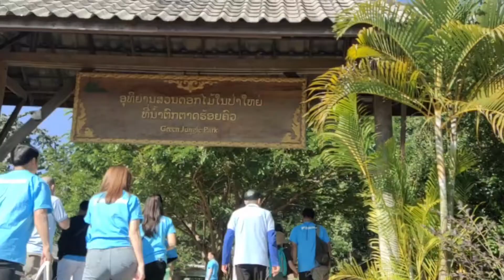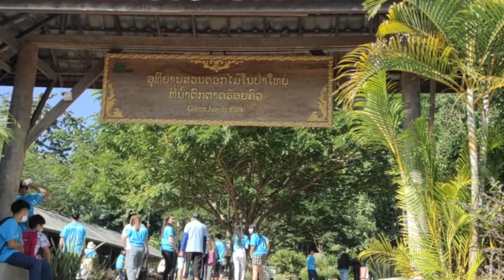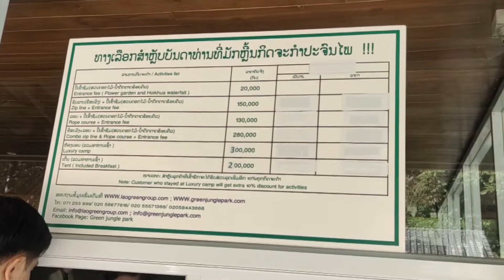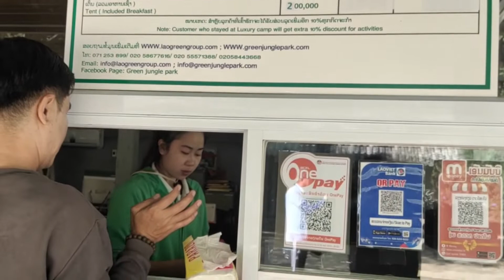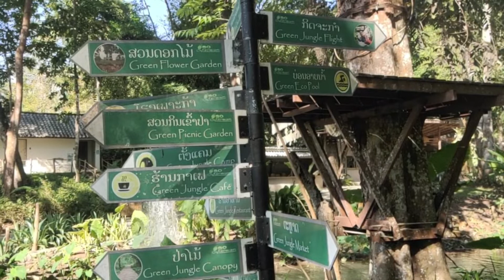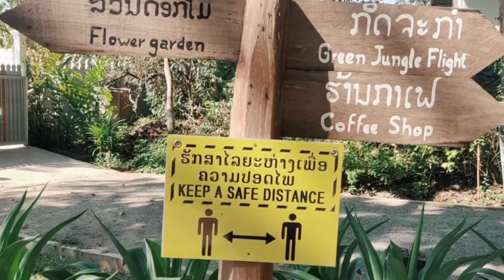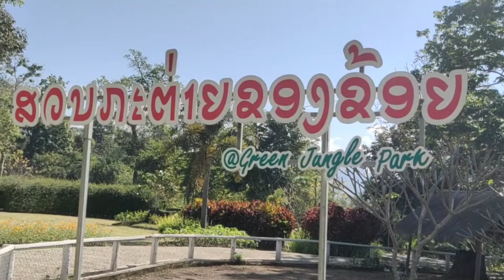Ncig teb chaws saib vaj paj ຕາດຫ້ວຍຄົວ luagprabang Laos Zoo nkauj heev.29/01/2022